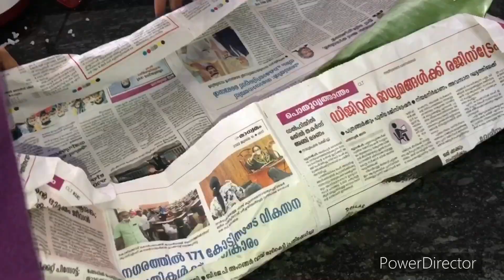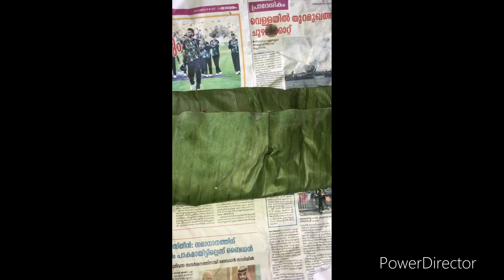How to make Kerala style pothichoru |പൊതിച്ചോറ് റെസിപ്പി 😋